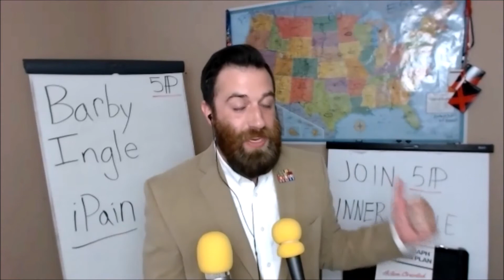Barby Ingle: Founder Of International Pain Foundation - InternationalPain.org - Clip 6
“Barby Ingle Founder Of International Pain Foundation”
💖 GET STARTED RIGHT NOW WITH A FREE COPY OF THE 5P WORKBOOK!

Michael J. Penney host of the "5P Podcast / YouTube show" interviews Barby Ingle of International Pain Foundation - iPain - Non-profit entrepreneur

5P is based on the military 5 paragraph operations order process.

Situation
Barby Ingle - What problem does your organization, International Pain Foundation, focus on?

Pain, Pain Management, Resources for finding diagnosis to chronic pain
InternationalPain.org

Mission
What is the mission statement of the international pain foundation?
International Pain Foundation (iPain) is your Power of Pain headquarters. We recognize the value of every person who makes up the chronic pain community. We are guided by our commitment to excellence, leadership and patient empowerment.

Execution
How do execute your mission?
Are you on Guidestar? Yes, and Platinum rated
How can people get involved?

Admin/Logistics - Sustainability
5P Inner Circle members have access to the 5P private community, our growing mastermind group of fellow 5P users. Join the 5P Inner Circle right now and immediately start networking and gathering insights from fellow 5P users.

5P is based on the military 5 paragraph operations order process.

Command/Signal
5 Paragraph Business Plan, based on the military 5 paragraph operations order process. The ‘5 paragraph Business Plan’ was created to assist leaders of any position when developing strategy and creating action based business plans.
5P Founder Michael J. Penney is a Marine combat veteran, entrepreneur, author, inventor, and professional speaker.

5P is based on the military 5 paragraph operations order process.

sciatica relief,
sciatic nerve pain relief,
tmj pain relief,
carpal tunnel relief,
joint pain relief,
shoulder pain relief,
foot pain relief,
tmj relief,
leg pain treatment,
nerve pain treatment,
nerve pain relief,
carpal tunnel wrist,
medicine for nerve pain,
wrist pain relief,
carpal tunnel pain relief,
hand pain treatment,
neuropathy pain relief,
carpal tunnel relief exercises,
sciatica remedies,
occipital neuralgia massage,
carpal tunnel pain relief at night,
pain stimulator,
chronic pain relief,
natural remedies for sciatica,
sciatic nerve remedies,
natural treatment for neuropathy,
best medicine for nerve pain,
natural nerve pain relief,
diabetic foot pain relief,
diabetic foot pain treatment,
chronic pain relief new treatments,
tennis ball for back pain,
sciatica pain cure,
sciatica leg pain relief,
medicine for tmj,
air force brat,
chronic pain medicine,
piriformis pain relief,
over the counter nerve pain,
pain relief for nerve pain,
carpal tunnel syndrome relief,
trigeminal neuralgia pain relief,
treatment for diabetic neuropathy in feet,
sciatic nerve pain left leg,
crps treatment centers,
diabetic nerve pain medicine,
carpal tunnel natural treatment,
diabetic nerve pain treatment,
diabetic nerve pain relief,
back nerve pain relief,
tennis ball back massage,
best treatment for tmj,
medicine for jaw pain,
jaw hinge,
best pain relief for fibromyalgia,
natural remedies for sciatic nerve pain,
best treatment for nerve pain,
tennis ball massage upper back,
carpal tunnel syndrome wrist,
best pain relief for nerve pain,
back pain and left leg pain,
best treatment for chronic pain,
chronic sciatica pain treatment,
help for chronic pain sufferers,
new treatments for chronic pain,
pain relief for chronic pain,
crps help,
crps physical therapist near me,
fibromyalgia and chronic myofascial pain,
help for chronic pain patients,
drg therapy for chronic pain,
crps clinic,
chronic nerve pain relief,
chronic back pain therapy,